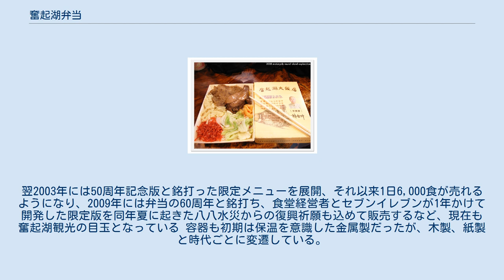奮起湖弁当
奮起湖弁当（ふんきこべんとう、繁体字中国語: 奮起湖便當）または奮起湖鉄路弁当(繁体字中国語: 奮起湖鐵路便當）は台湾嘉義県竹崎郷中和村奮起湖発祥の駅弁を元にした弁当。
ホームでの駅売りはなくなってしまったが、駅周辺の奮起湖老街にあるホテルや飲食店などで現在も販売している。
 日本統治時代に台湾各地でも鉄道駅で弁当を即売する露天商が出現していた。
 また、奮起湖駅が阿里山森林鉄路での重要な拠点駅であり、初期の列車は嘉義駅から阿里山まで7時間かけて運行していたため、奮起湖が上下列車の交換、機関車への給水地点であり、朝に嘉義駅を出発した乗客だけでなく乗務員の休息拠点も兼ねており、昼食時間帯だったことから食事の需要は存在していた。
戦前は駅そばが売られていた。
 戦後は林務局玉山林管処の福利委員会がその従業員への弁当を用意するようになったが、当時は長時間の運送中に変質してしまうことを考慮し、奮起湖近辺の店舗で調理されたものを調達することになった。
 民国50年代（1960年代）、中興号列車が阿里山線での運行を開始すると、奮起湖の食堂から駅へ届ける業者が現れ、奮起湖弁当を買い求める観光客が大幅に増加した。
最盛期には1日2,000個が売れたという。
『沒吃過奮起湖便當，彷彿沒到過阿里山（奮起湖弁当を食さずには阿里山へ行ったことにはならない）』とフレーズが流行するほどだった。
 民国70年代（1980年代）に阿里山公路が開通すると鉄道利用者の減少とともに弁当の販売量も1日20個足らずと打撃を受けた。
それでも阿里山線が観光鉄道として再生が図られると、マスメディアに取り上げられたり、2002年6月より統一超商（セブンイレブン）との共同開発で地元以外での販路が拡大し、注目度が上昇した。
翌2003年には50周年記念版と銘打った限定メニューを展開、それ以来1日6,000食が売れるようになり、2009年には弁当の60周年と銘打ち、食堂経営者とセブンイレブンが1年かけて開発した限定版を同年夏に起きた八八水災からの復興祈願も込めて販売するなど、現在も奮起湖観光の目玉となっている 容器も初期は保温を意識した金属製だったが、木製、紙製と時代ごとに変遷している。